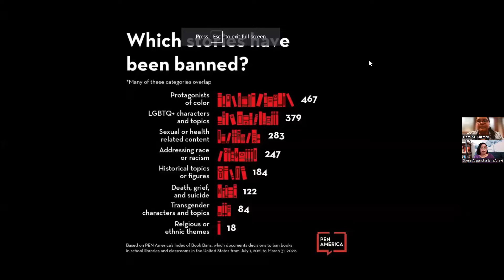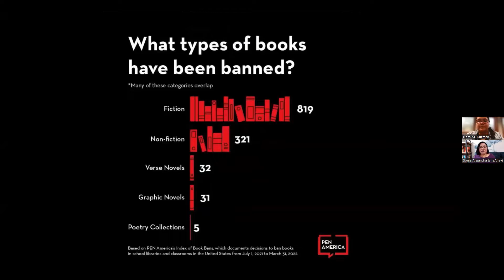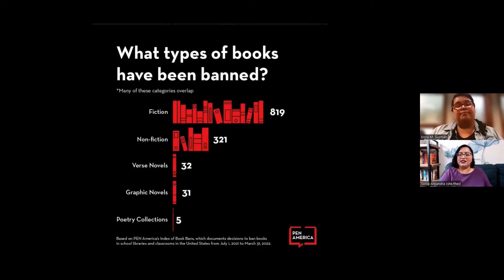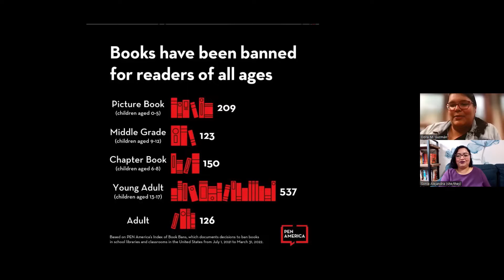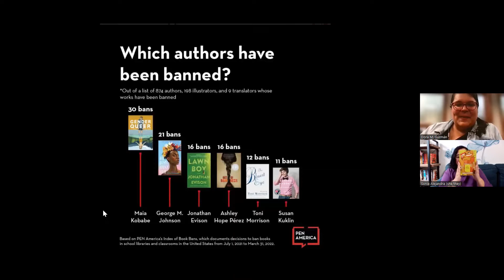We Read Banned Books: Gabi, A Girl in Pieces by Isabel Quintero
Dora and Sonia discuss challenged and banned books!

More about the book:
"Gabi Hernandez chronicles her last year in high school in her diary: college applications, Cindy's pregnancy, Sebastian's coming out, the cute boys, her father's meth habit, and the food she craves. And best of all, the poetry that helps forge her identity."

Isabel Quintero is an award-winning writer from the Inland Empire of Southern California. She is also the daughter of Mexican immigrants. In addition to Gabi, A Girl in Pieces, she has also written a chapter book series for young readers, Ugly Cat and Pablo (Scholastic, Inc.), a non-fiction YA graphic biography, Photographic: The Life of Graciela Iturbide (Getty Publications, 2018), which received the Boston Globe Horn Book Award, and most recently, a picture book, My Papi Has a Motorcycle (Kokila, 2019). Isabel also writes poetry and essays. Her work can be found in The Normal School, Huizache, The Acentos Review, As/Us Journal, The James Franco Review, and other publications.

BANNED IN THE USA: RISING SCHOOL BOOK BANS THREATEN FREE EXPRESSION AND STUDENTS’ FIRST AMENDMENT RIGHTS (APRIL 2022)

Check your local libraries!